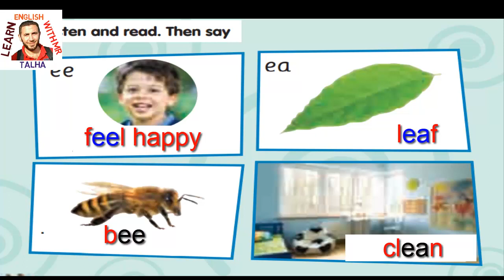connect 3 listening unit (1) p.9